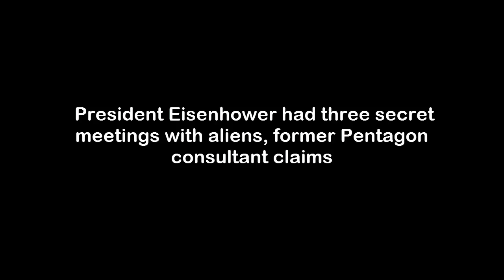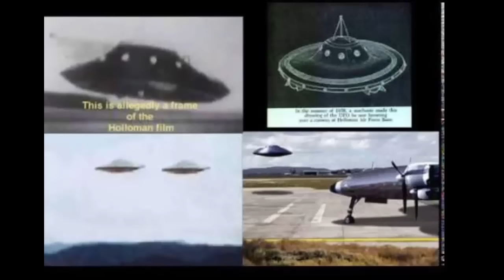President Eisenhower had three secret meetings with aliens, former Pentagon consultant claim | UFOs